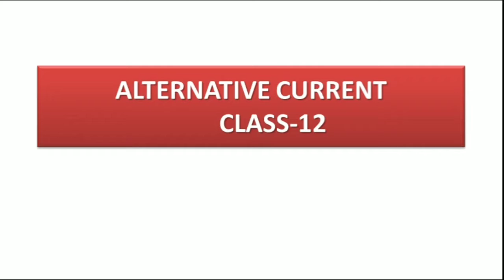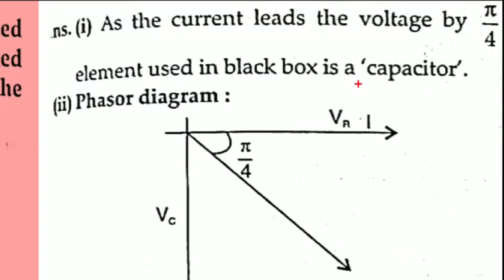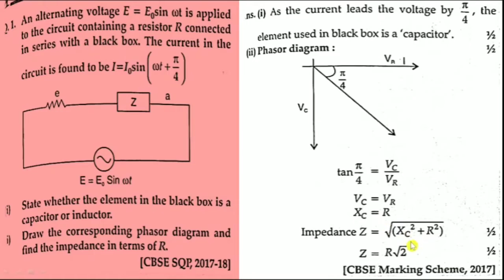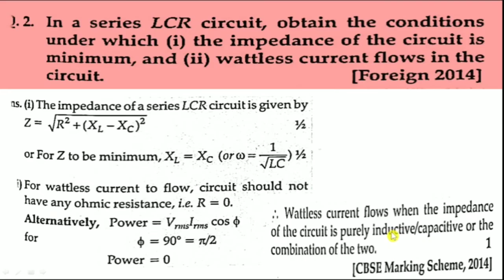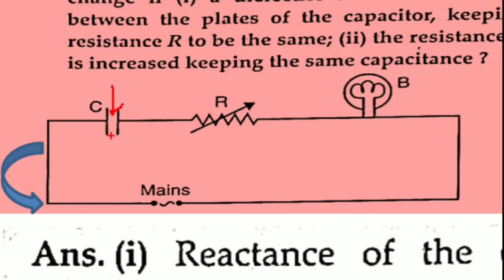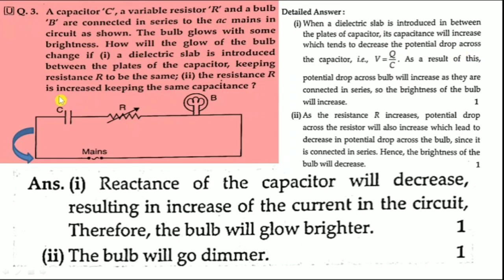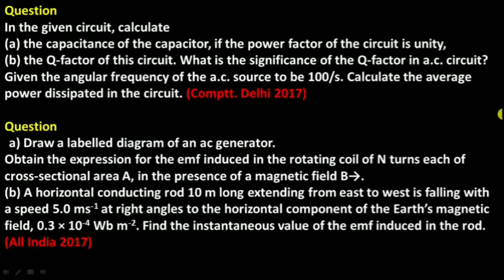Class 12 Physics | PREVIOUS YEAR QUESTIONS | Alternative Current - 5